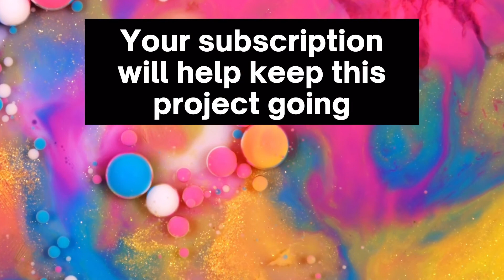Performer Abe Pupunyane talks about his "Moving forward" experience • Physical theatre• Expressive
One of our talented performers talks about what it was like rehearsing and filming this choreographic piece. The full dance will be released soon. Find it on our channel.

A note from the choreographer:
My father passed away recently. Well, actually, more than a year ago, but I still miss him like it was yesterday. I have always had this expectation that we lose someone, we grieve, and then we get over it. But  we can't just delete someone we love from our lives, can we? The love does not just go away. Soon after my father passed we found ourselves in a pandemic. There are so many people who have lost someone. So many people trying to come to grips with their grief.  This piece of art is for all of you who are trying to move forward with your grief.

We are super excited that the full dance will be featuring the song "Be with you" by the talented Ntsikwane. Find more of her music here:

Art, and the arts, occupy that liminal space where transformation is possible. But a global pandemic, and the accompanying restrictions have brought our industry to its knees. That's where "Performing Art Works" comes in. A South African virtual physical theatre group, it not only aims to provide work to artists who have limited opportunities, but also to provide that liminal space, so needed to both artist and spectator.

We have been fortunate to receive funding from the NAC's PESP initiative to get this project going, but to keep making art and providing opportunities we need subscriptions and viewing time.

Moving forward we would like to collaborate with other film makers, animators, choreographers, musicians, visual artists, writers, and poets and create beautifully artistic physical theatre pieces that are both expressive and moving.

Choreography: Christa-Louie Kannemeyer from ClassAcT
Cinematography: Heino van Tonder
Makeup: Noni Dubazana MUA
Graphic design: MGAnimation